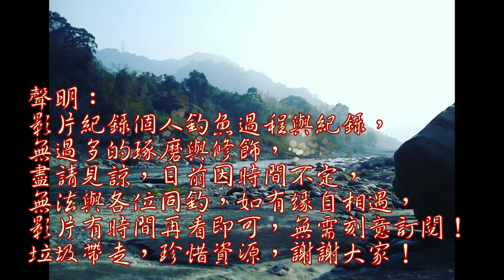不起眼的小山溝,裏頭竟然有它....(4K)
如果這條山溝沒有整治過,或許現在的魚量應該是是我所探的N倍吧!珍惜自然的賞賜與愛惜環境